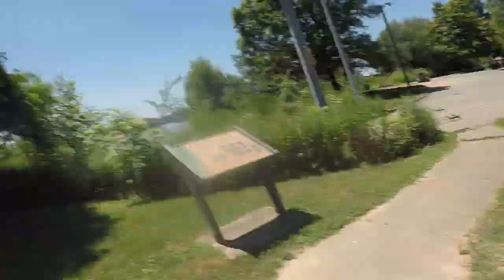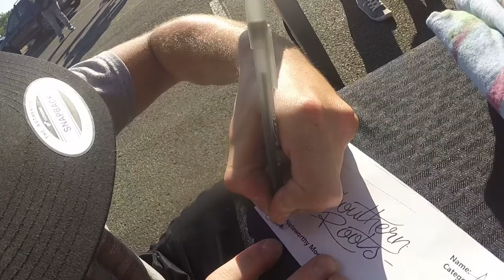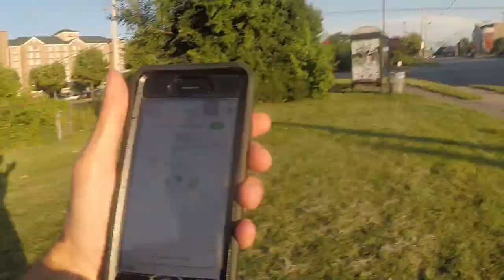Southern Roots Meet 2019!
I went to Louisville Kentucky for Southern Roots Car Meet! I had a great time there and the meet turn out was amazing. I hope you guys enjoy!